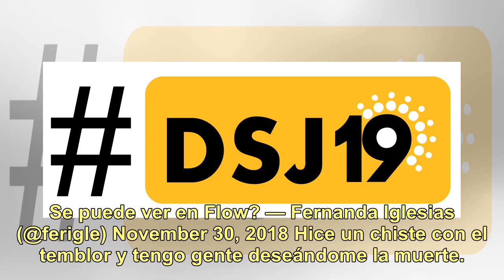Los mensajes de los famosos por el temblor ocurrido en Buenos Aires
Este viernes se está desarrollando una jornada intensa por la cumbre del G20. Pero antes de que arrancara, ocurrió un sismo de 3,8º en la escala de Richter a las 10:27 de la mañana, según informó el Instituto Nacional de Prevención Sísmica (INPRES). El temblor se sintió con fuerza en La Plata y la z...